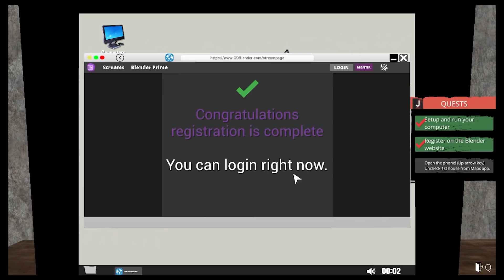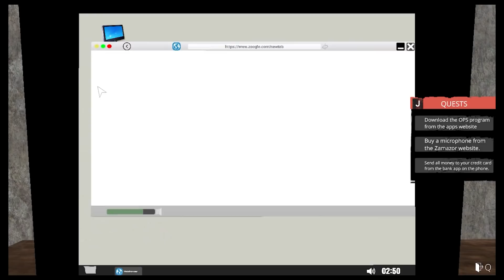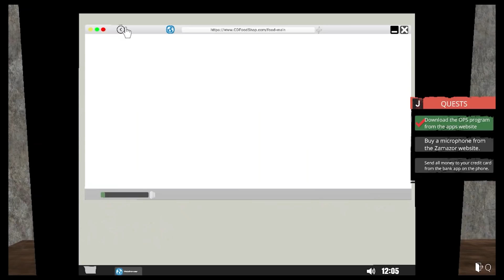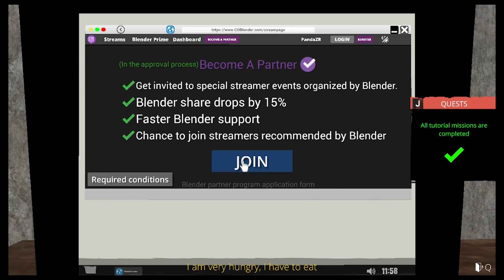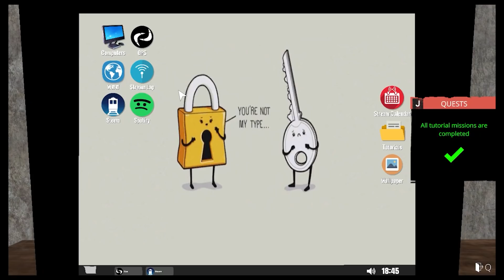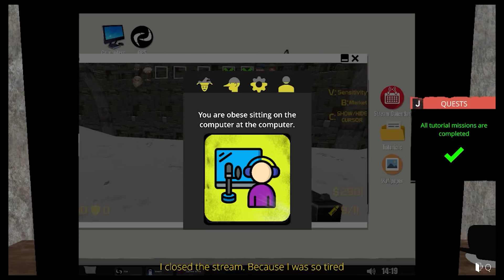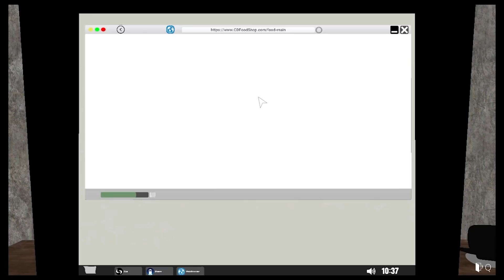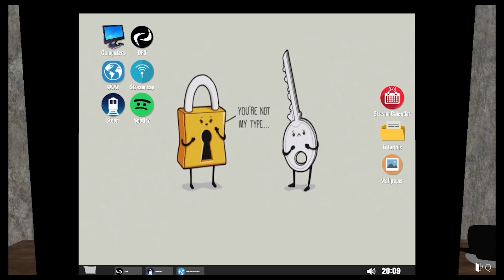Streamer Mencoba Menjadi Streamer ~ Streamer Life Simulator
Hai Selamat Datang !
Di Dunia Panda ZR  dan nikmati keseruan [GAMEPLAY] kami
dalam bermain Games
✔Donatur:
1. KSMN RP. 100,000.00
2. Uyun RP. 10,000.00
3. Fauzan RP. 10,000.00
✔YouTuber Sekawan:

✔Nick Game:
Nickname Game (1):Reimp
Nickname Game (2): PandaZR
ID Steam : RE Putra
Terima kasih sudah nonton Video Kami.